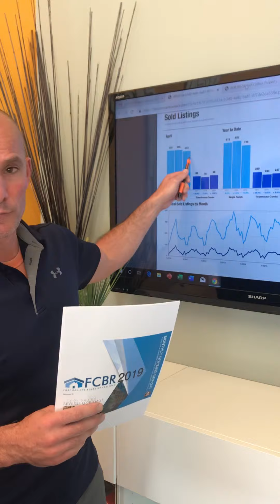April 2019 Housing Report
How’s the housing market in Fort Collins?